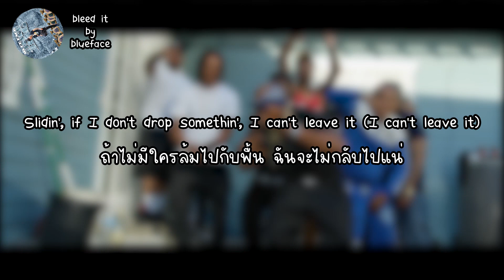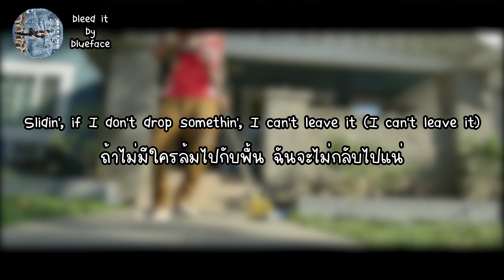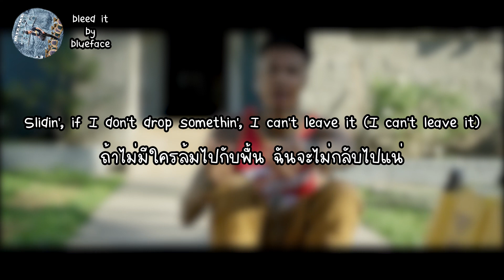Blueface - Bleed It//thaisub//แปลไทย